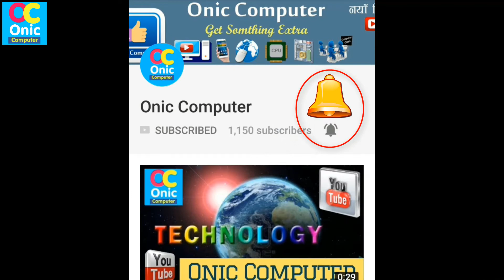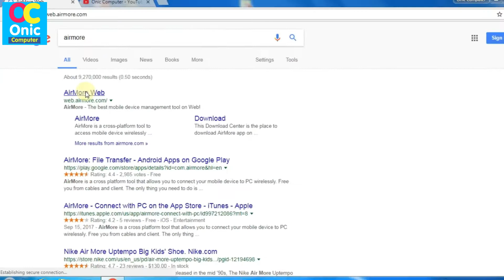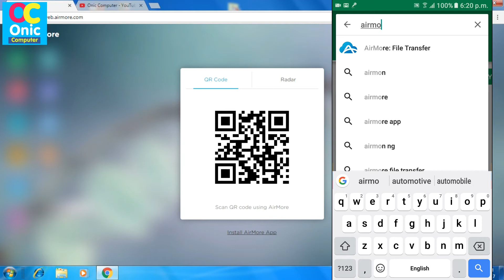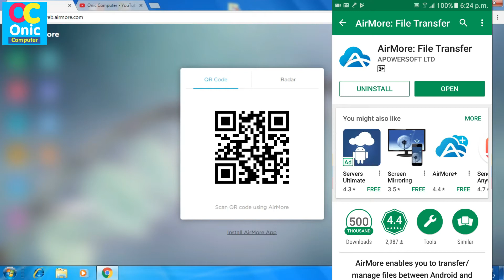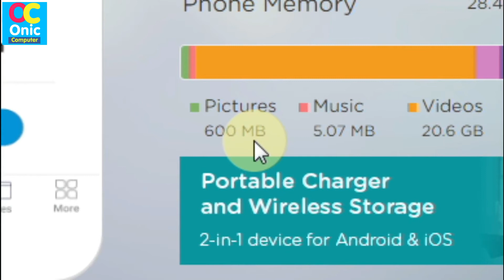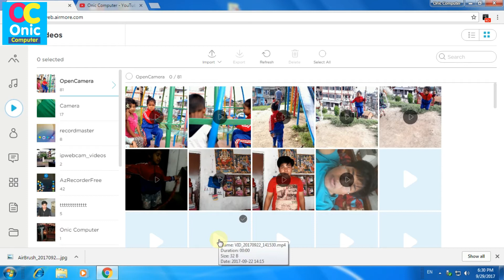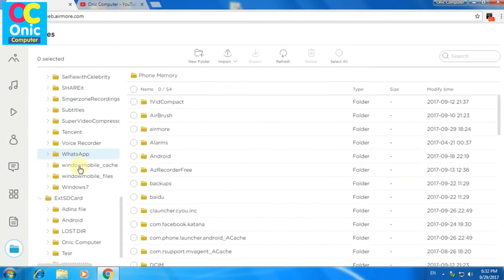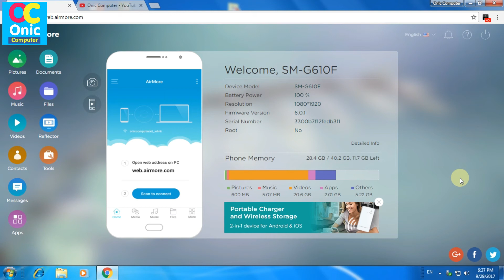[Nepali] Transfer Files From Android Mobile to PC/Laptop Without Data Cable, Wireless Connection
You can very easily transfer any android mobile data to PC or Laptop without any data cable. Use this method and enjoy.

About This App:
App Name: AirMore: File Transfer
AirMore is a cross platform tool that allows you to connect your mobile device to PC wirelessly. Free you from cables and client. The only thing you need to do is to open the web browser on PC.

HIGHLIGHTS:

Multimedia Streaming
AirMore allows you to stream Android music, pictures and videos to your PC easily. Transferring is no longer necessary as you can easily stream media files to a large screen and share with others.

File Transfer
Easily transfer videos, music, photos and other data between your Android and PC with clicks. No need for cables.

Android Screen Reflector
It is easy for you to reflect your Android screen to PC from the AirMore Web. And a good way to play game on big screen. (This feature needs Android 5.0+)

You can manage all your contacts on AirMore Web conveniently, including editing, transferring, deleting, and making phone calls.

Messages
Tired of sending SMS from your small phone screen and keyboard? Try this out! Create a new message and type it on your PC. Faster and easier than ever.

File Management
You can upload, download and delete the files in your Android. Manage music, photos, videos, apps, documents, no big deal. AirMore helps you manage all with clicks.

Easy connection
Scan the QR Code on AirMore Web and get connected at ease. (For now, local network connection only)

Secure Transfer
AirMore makes the transfer between mobile device and PC more private and secure, as your approval is required for successful connection.

OTHERS

Browser support: Chrome, Firefox, and Safari
Document format: txt, word, excel, ppt, pdf and epub.